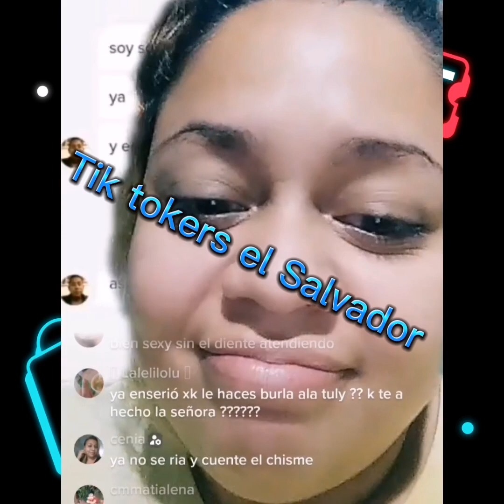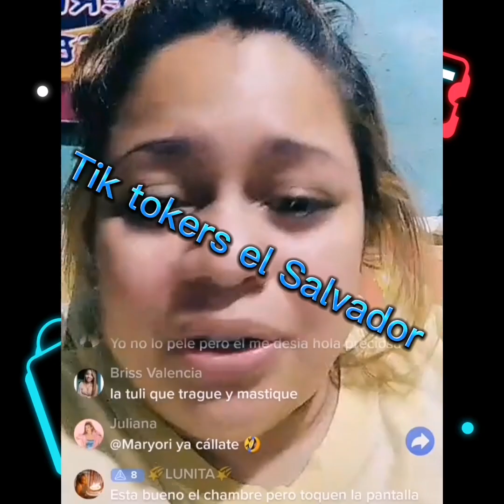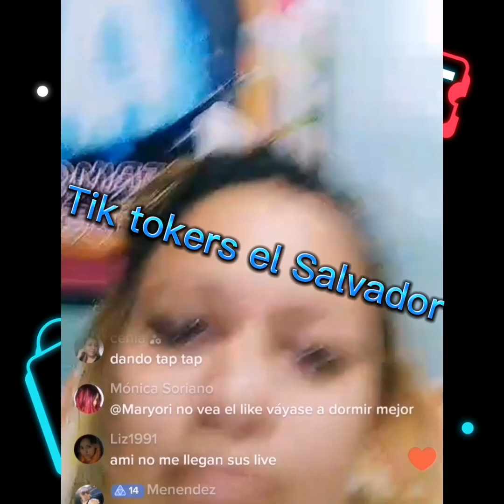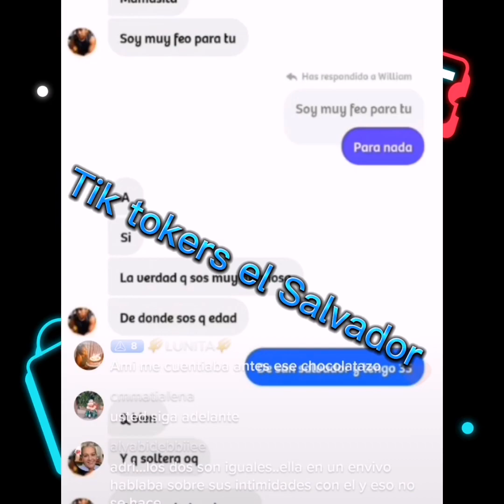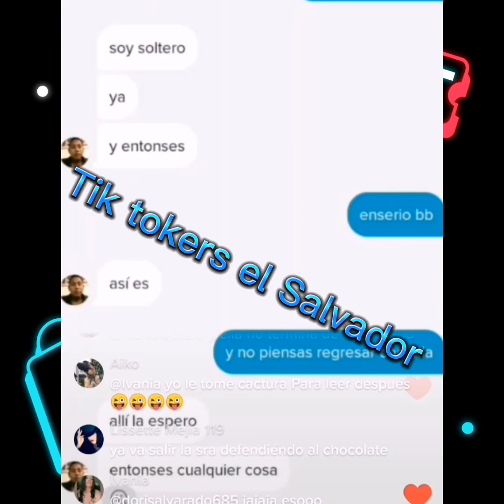adriana saca pruebas de que pili le escribe a sus seguidoras y dice... que 😮😮😮